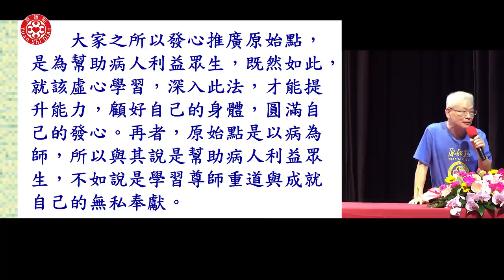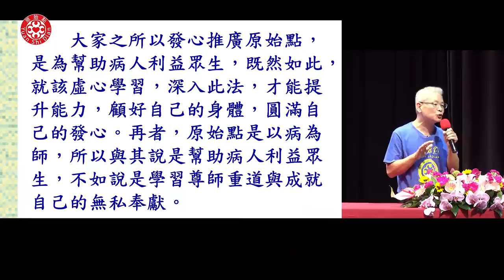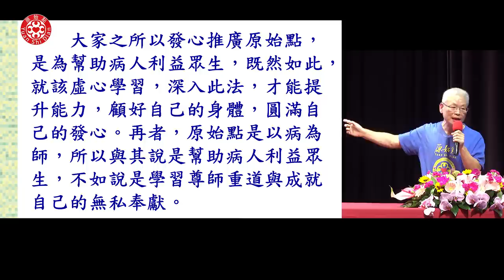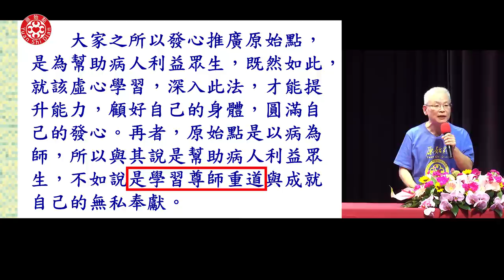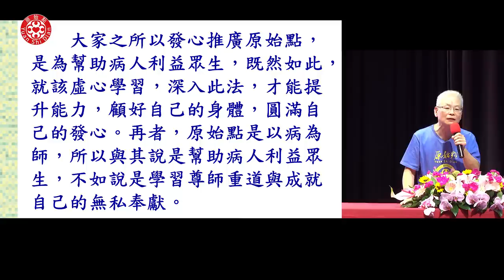2019金門講座-後記感言